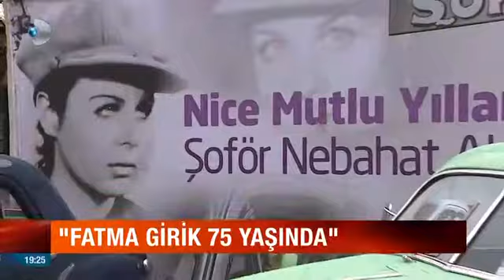Fatma Girik 75 Yaşında! Şoför Nebahat